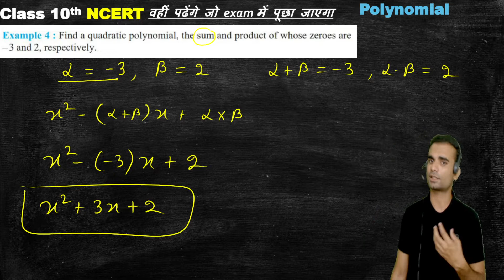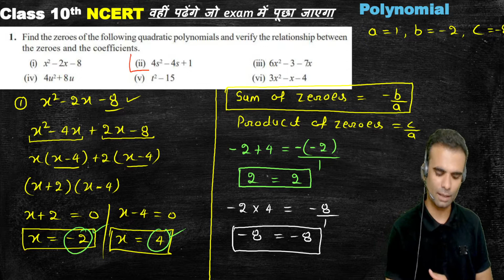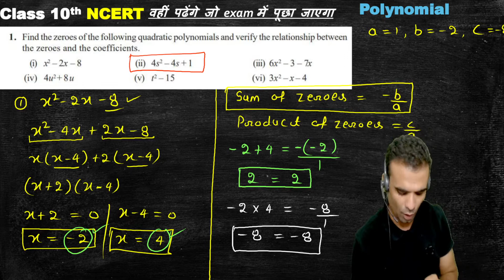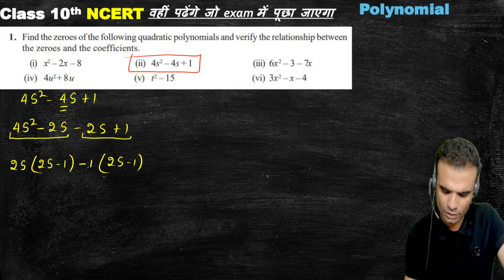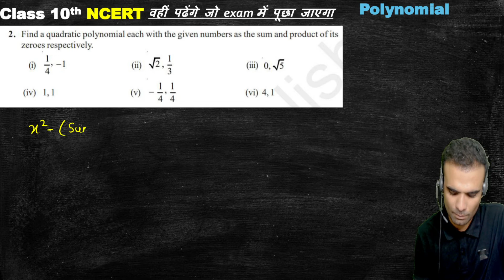Polynomial Class 10 Math | Complete NCERT Solution | Chapter - 2| Full chapter | CBSE & RBSE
प्यारे बच्चो आपके अपने परिवार EXAM POWER में आपका स्वागत है।

Exam power✊
Your best teacher is your last mistake
   कलम से क्रांति✍️✍️✍️✍️✍️✍️✍️✍️

पढ़ने का मन नहीं करता,पढ़ने का मन नहीं करता है,पढ़ने का मन नहीं करता क्या करें,पढ़ने का मन नही करता | study motivational video,पढ़ाई करने बैठते हैं लेकिन पढ़ने का मन नहीं करता तो ये सुनो,पढ़ने का मन नहीं करता क्या करें,पढ़ने में मन नहीं लगता तो 2 मिनट यह सुनो,पढ़ने में मन नहीं करता तो क्या करे,2 घंटे पढ़ने के बाद पढ़ने का मन नहीं करता तो क्या करें,पढ़ाई में मन लगाने का मंत्र,पढ़ने में मन नहीं लगता,पढ़ने में मन नहीं लगता तो क्या करें,पढ़ने का मन नहीं करें तो क्या करें

addiction to education,addiction,education,addiction education,addiction to education videos,how to get addiction to education,sandeep maheshwari addiction to education,addiction to education by sandeep maheshwari,पढाई की लत - addiction to education study motivation,addiction educational video,addiction consult and education services,education system,how to avoid mobile phone addicati प्यारे बच्चो आपके अपने परिवार EXAM POWER में आपका स्वागत है।